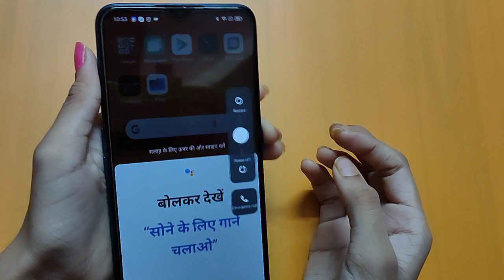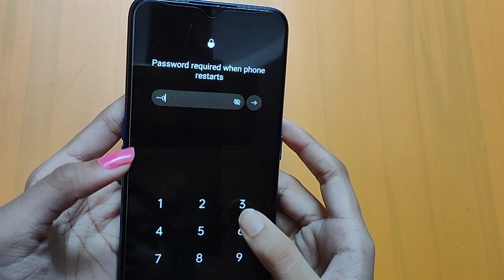oppo A16 power off settings | how to power off phone | power of kaise karen – [Hindi]